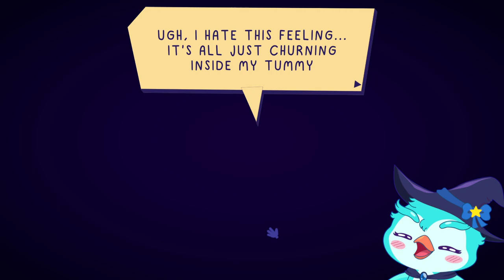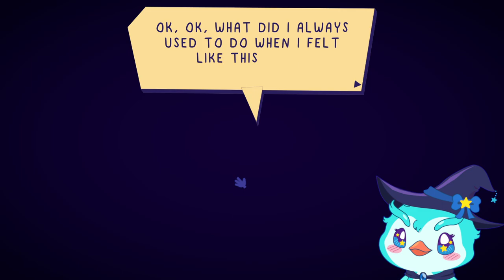PenGamer | Tracks of Thought - Parte 1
Agradeço à Freedom Games pela key!